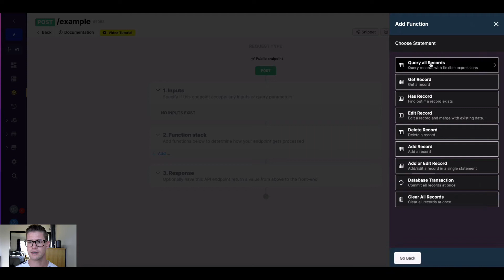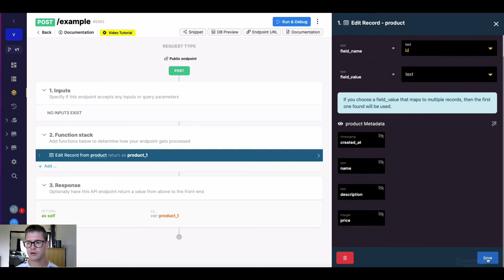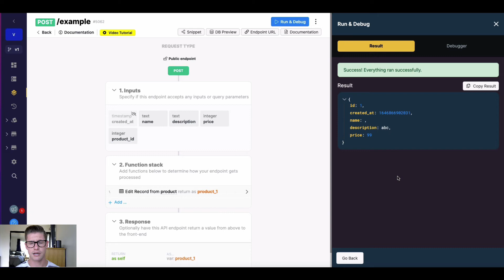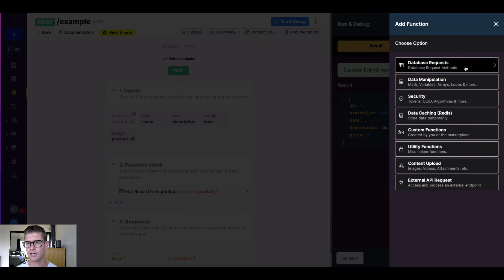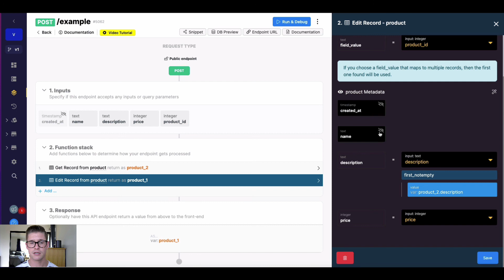Edit Record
The Edit Record function let's you edit a record in your Xano database.